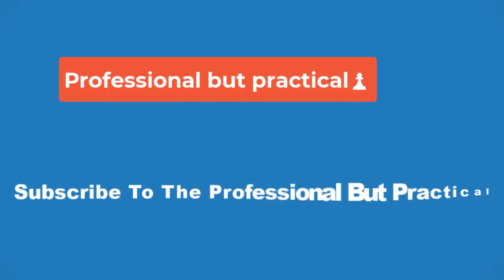🔴Meet the Bridgerton Season 3 Cast New Characters Returning Favorites More👀 P B P✅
Dear gentle readers, welcome back to the ton!

Bridgerton season 3 is upon us, with part 1 coming to Netflix on May 16 and part 2 streaming on June 13. While past seasons have introduced a new character for a specific member of the Bridgerton family to fall in love with, this season will focus on a love story that’s long been brewing: Penelope Featherington and Colin Bridgerton’s.